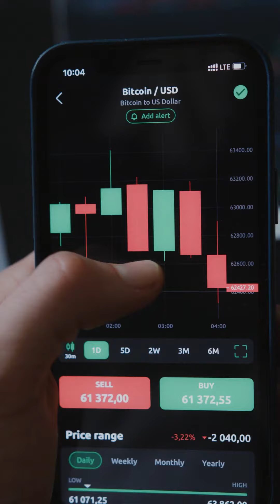Bitcoin's Rollercoaster: Buy or Sell? Halvings & ETFs Impact!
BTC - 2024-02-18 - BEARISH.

Quick crypto trading signals for BTC captured in a thrilling minute:
- Strong buy signals due to ETF approvals and halving.
- Concerns over Honduras ban and inflation.
- Positive momentum from China and new trading platforms.